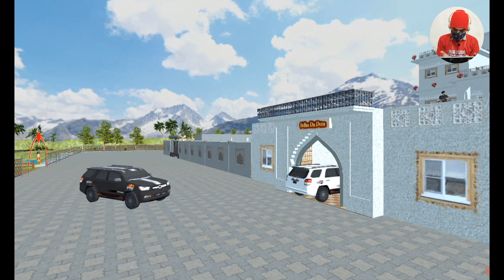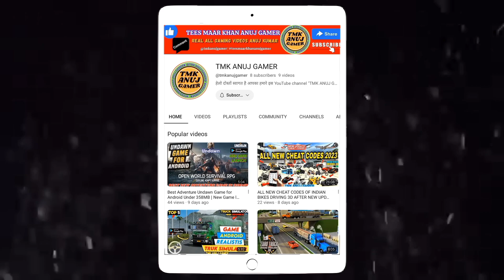Best farming game size 50 mb || sidhu moose wala game for mobile || Sidhu moose wala haveli game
Tees Maar Khan Anuj Gamer

indian tractor games
farming games
indian vehicles simulator 3d
sidhu moose wala tractor game
sidhu moose wala game tractor game
indian vehicles simulator best game under 50mb.